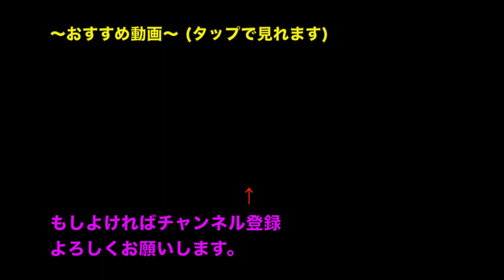【超難関】わら得る2000を完全初見でやってみた！【太鼓の達人】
現在は評価非表示ですが押してくれると嬉しいです^ ^

他にも面白動画、ゲーム動画などなどありますので見ていってくださいねー！